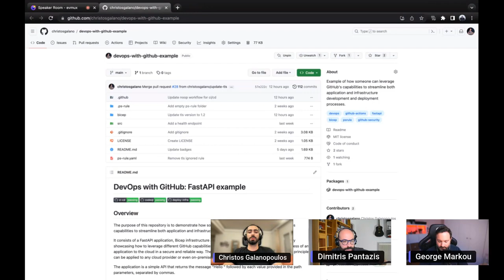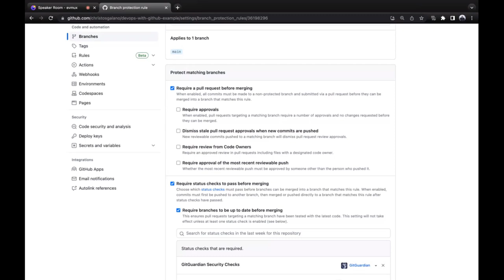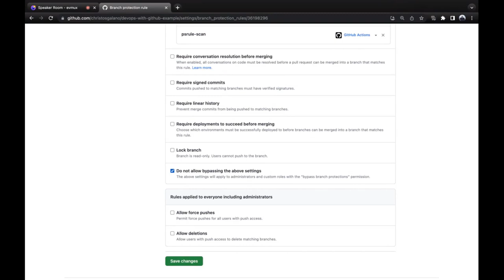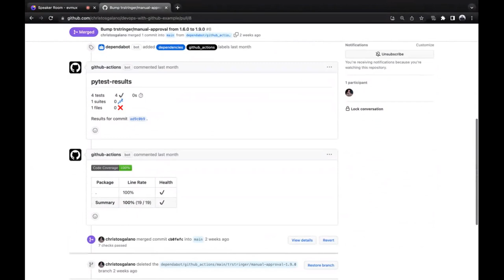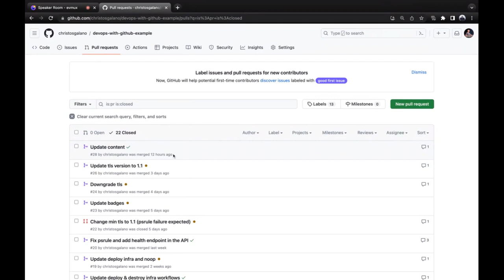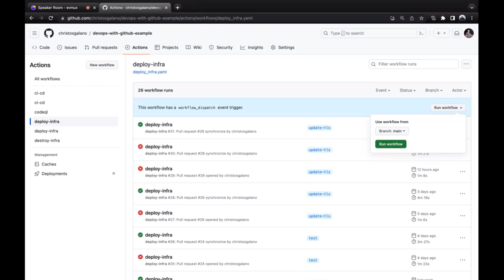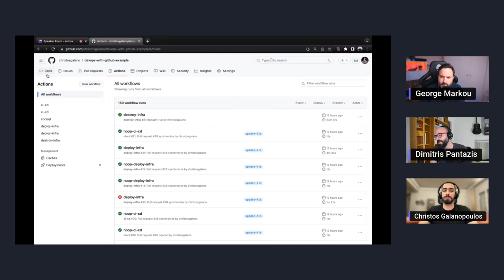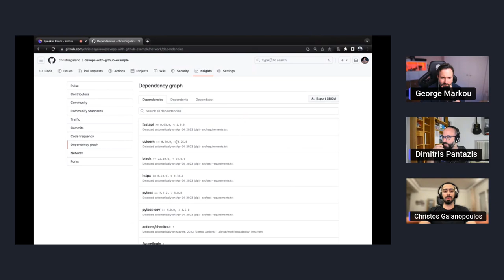Episode11 | Το GitHub και η DevOps κουλτούρα στα Cloud Operations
Στο σημερινό επεισόδιο καλεσμένος μας είναι ο Χρήστος Γαλανόπουλος, DevOps Engineer και GitHub expert.

Στη συζήτησή μας, αναλύουμε τι σημαίνει DevOps, τα πλεονεκτήματα της μεθοδολογίας καθώς και το πώς ο Χρήστος ξεκίνησε την ενασχόλησή του με αυτήν. Στη συνέχεια περιγράφουμε τα χαρακτηριστικά της πλατφόρμας του GitHub τα οποία μπορούν να καλύψουν τις ανάγκες μεγάλων οργανισμών, μαζί με μια σύντομη αλλά ενδιαφέρουσα παρουσίαση των latest security features που είναι διαθέσιμα.

Follow us